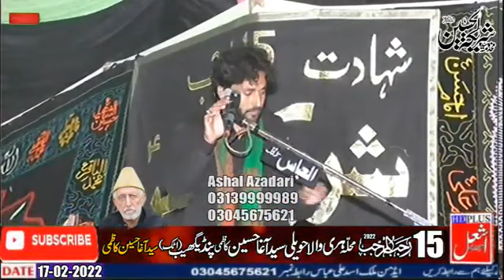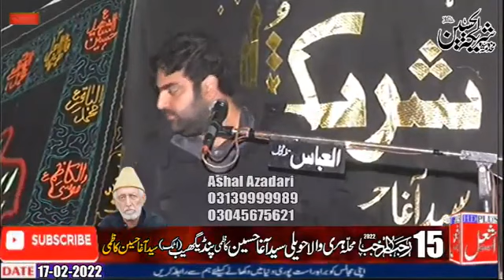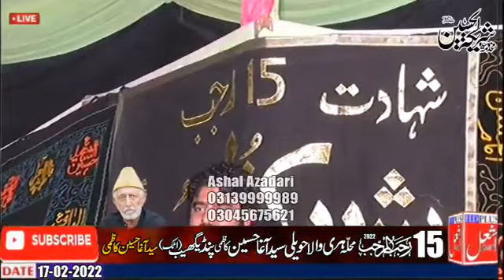Majlis e Azaa 15 Rajab 2022 Pindi Gheab